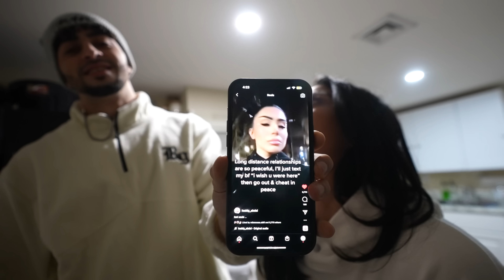HOW TO PULL YOUR GYM CRUSH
These videos are made for your entertainment. We are friends. Take it ez in the comments lol.
Natasha's IG: natashaandco

1 like + 1 sub means a lot to us :)

I follow back anyone on Instagram who uses any of my codes; just send me a screenshot to my DMs

Follow @ttd_athletics on Instagram!!!

Bodybuilding, Prep, Men's Physique, Lifting, Chris Bumstead, Cbum, Posing, Show Day, Olympia, Powerlifting, Bodybuilding, Lifting, Powerlifting, Haddy Abdel, Fusion Gyms, Tren Twins, Gym Couple